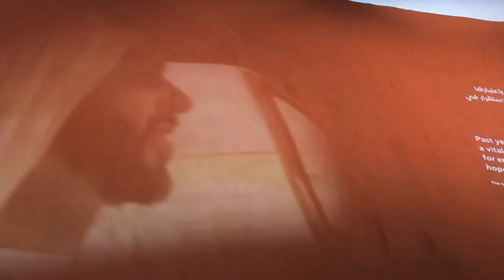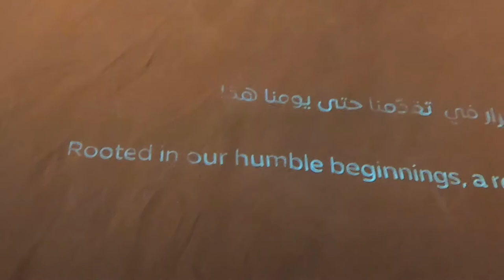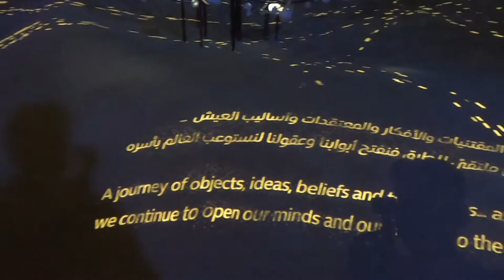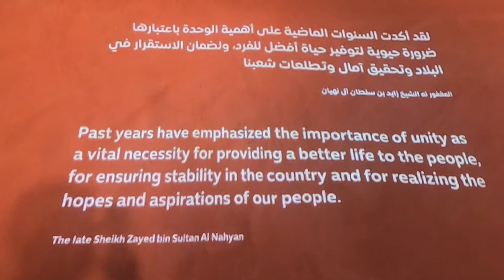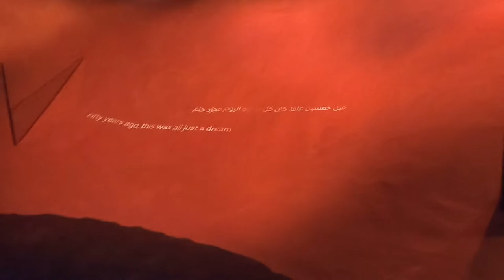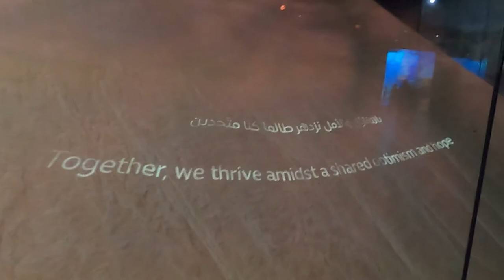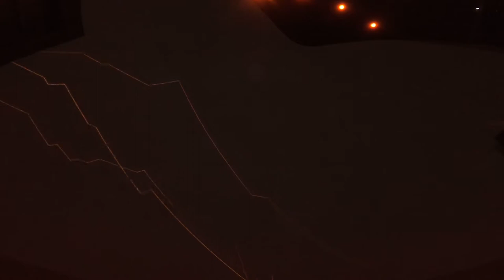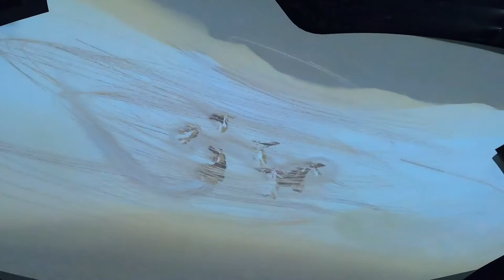UAE Pavilion - EXPO 2020 Dubai (2021) ||VaraVlogs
Introducing the UAE's rich culture and bright future
Shaped like a falcon in flight, the pavilion tells the story of the UAE as a global hub, and the vision of its leaders to create a peaceful and progressive society with ambitious plans for the future

“OURS IS A STORY OF DREAMERS WHO DO. PILLARS OF THE NATION.”

HER EXCELLENCY NOURA BINT MOHAMMED AL KAABI, UAE MINISTER OF CULTURE AND YOUTH AND UAE PAVILION COMMISSIONER GENERAL

expo 2020
expo 2020 dubai indian pavilion
indian pavilion dubai expo 2020
india pavilion
dubai india
Varavlogs
dubai pakistan pavilion